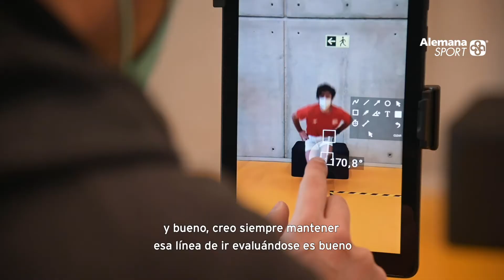Conoce la experiencia de la Selección Nacional de Hockey sobre Césped | Alemana Sport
Los Diablos se realizaron evaluaciones FMS, también de agilidad, fuerza y más, para planificar de manera objetiva sus entrenamientos
Ven, conoce nuestras evaluaciones y se parte de la experiencia de Alemana Sport